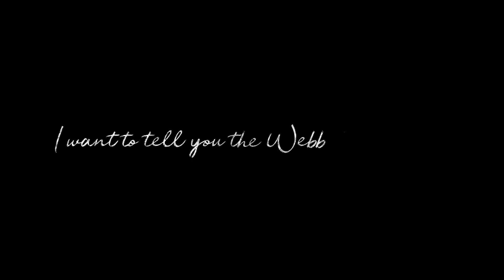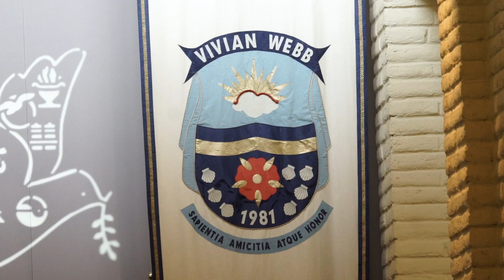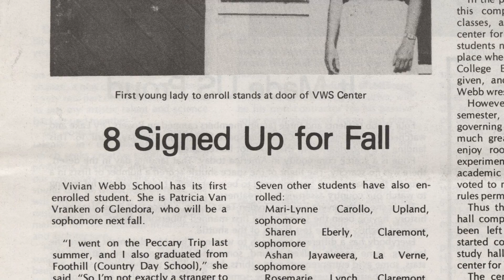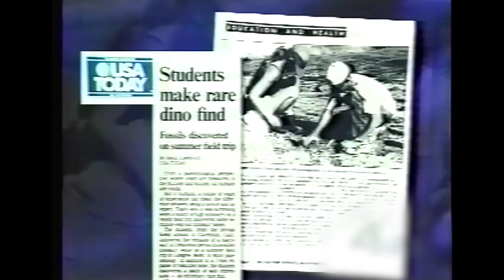The Webb Schools: The First 100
A look at the origins of The Webb Schools as we celebrate 100 years of educational inspiration and leadership.